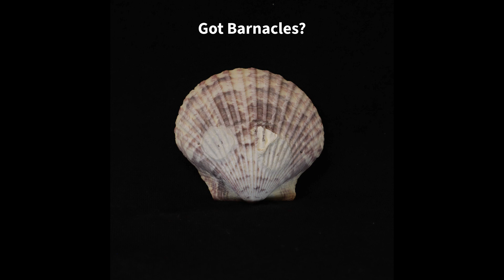Got Barnacles?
Remove barnacles from your seashells safely with Safe-HCL acid.